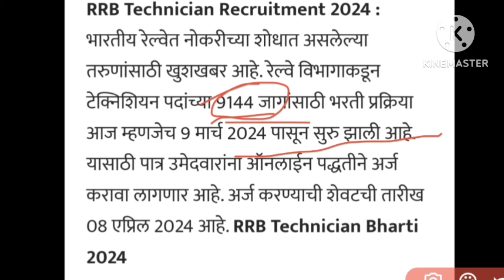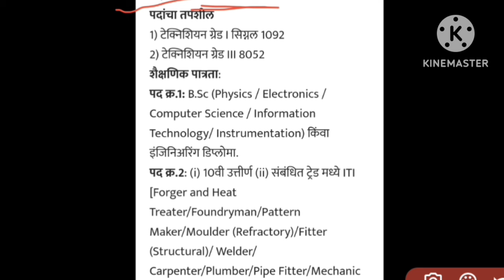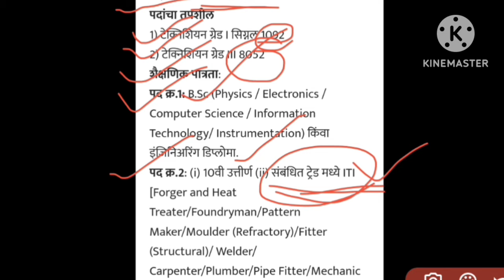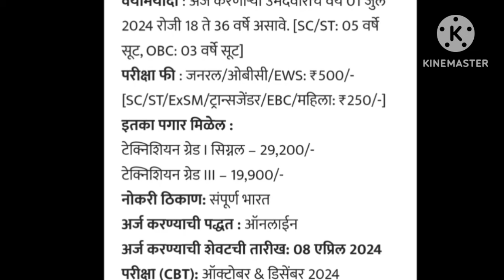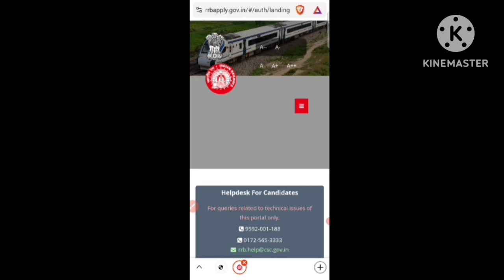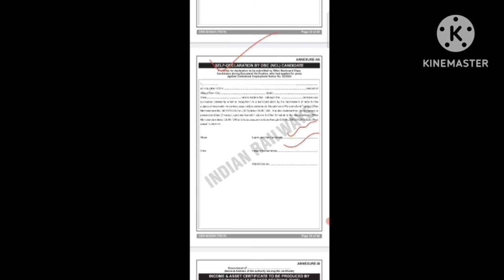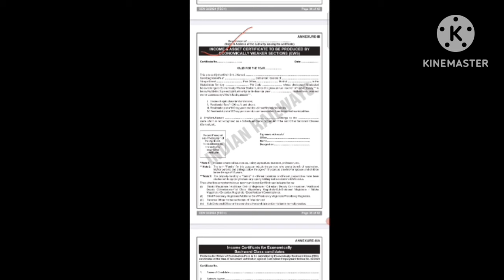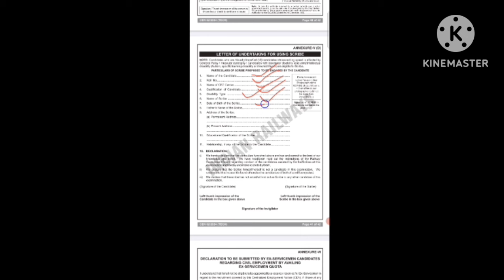😊भारतीय रेल्वेत 9144 जागांसाठी भरती प्रक्रिया सुरु 👌🏻@mpscknowledge